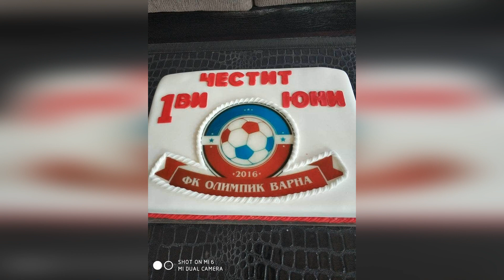Глутницата - Олимпик / Glutnitsata - Olympic (Official Audio)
ОФИЦИАЛЕН ХИМН НА ФК "ОЛИМПИК" - ВАРНА

Музика и аранжимент - Иван Неделчев
Текст - Валентин Йорданов и Иван Неделчев

ГЛУТНИЦАТА
Ивена Великова - вокал
Галин Великов - вокал
Явор Шарбанов - тромпет
Детелин Йосифов - инструменти
Пенка Кръстева - бек вокал
Силвия Нинова - бек вокал
Петя Георгиева - бек вокал
Ина Атанасова - бек вокал

Запис и мастеринг - Детелин Йосифов

Продуцент - Ина Атанасова